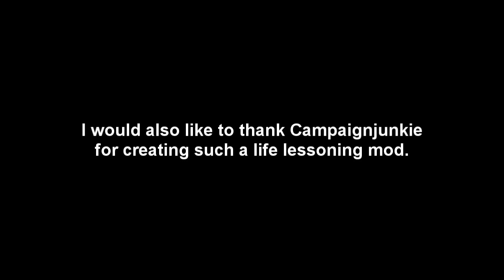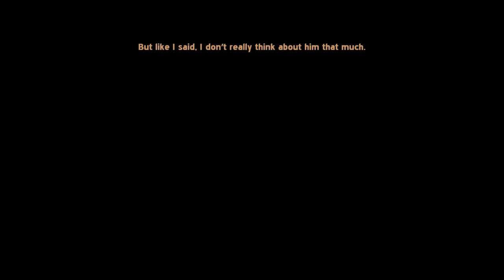ModPlay - Radiator 1-1: Polaris (Full; Good Ending)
"Semi-episodic experimental single player mod for Half-Life 2: Episode Two.

This mod is about: the short story, play and poem. California. Cynicism. Psychological repression. Gay marriage. Crappy dates. Homeostasis. regret. Growing up. Government bureaucracy. Death."